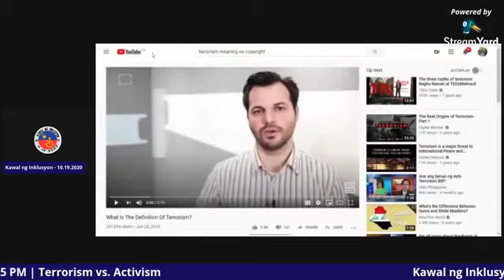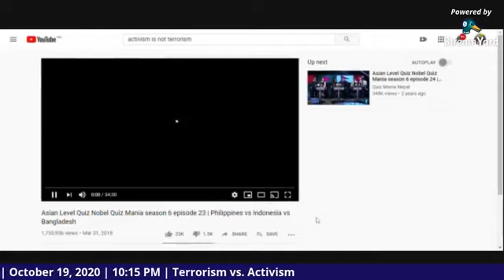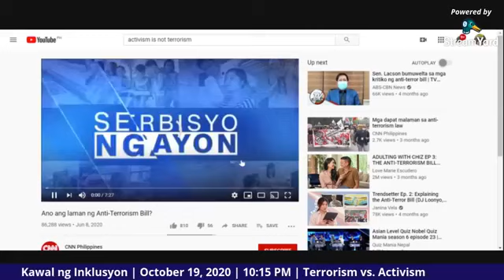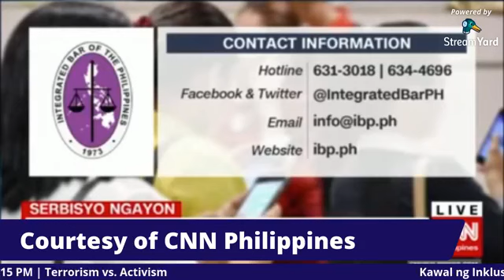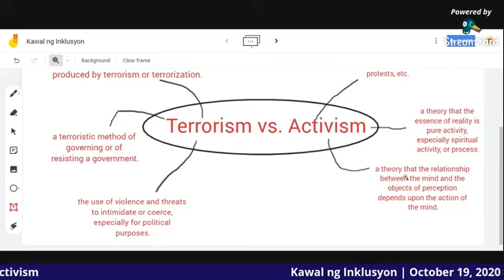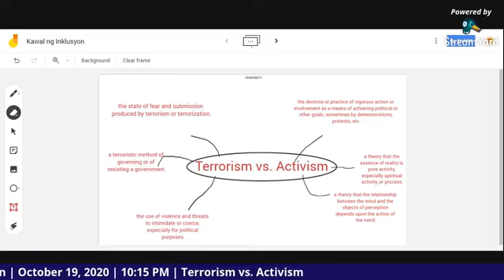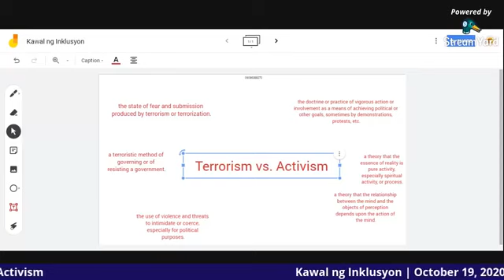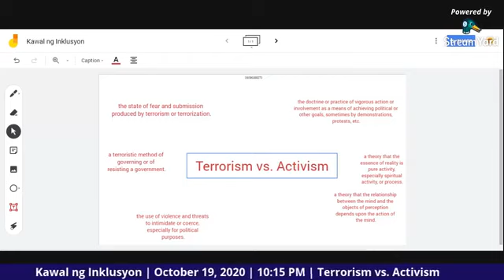Ano ba ang pinagkaiba ng Terorismo sa Aktibismo?